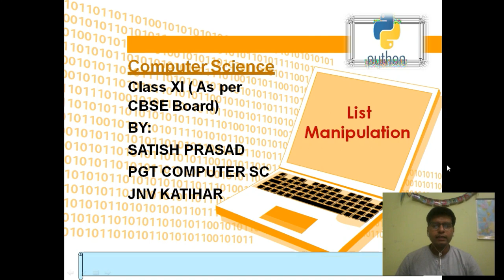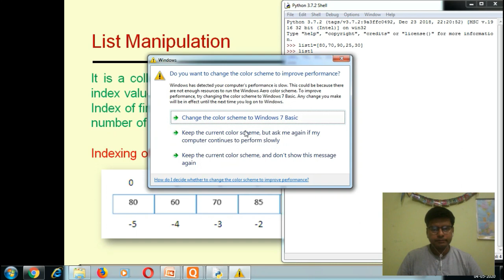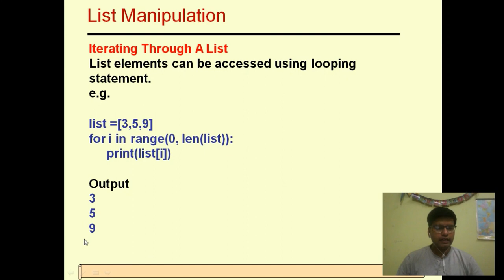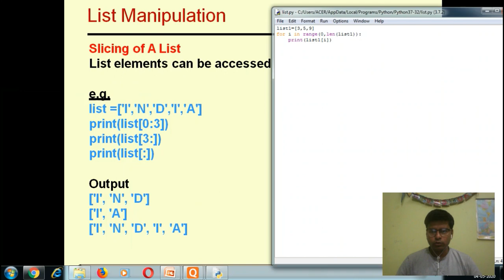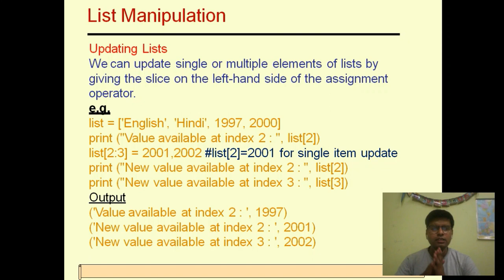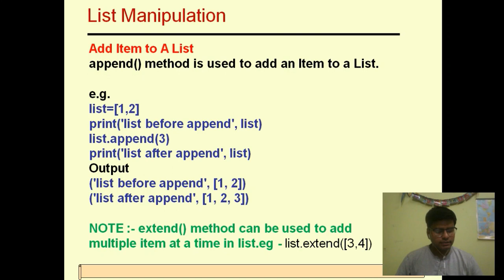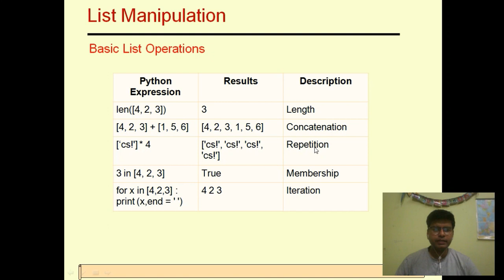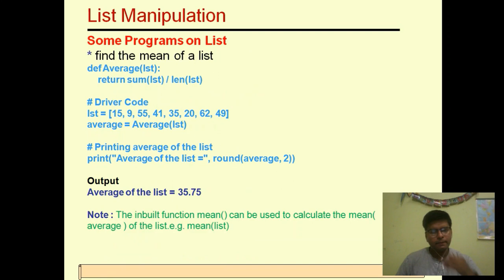Python:List basics and Manipulation in Python language.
List basics and Manipulation in Python language.